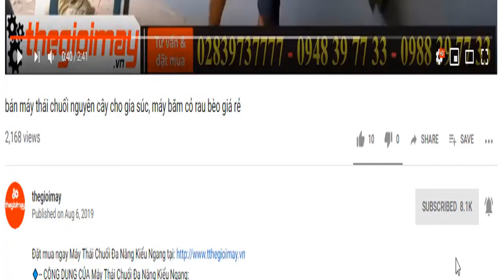máy thái chuối takyo tk3000 làm thức ăn chăn nuôi | xuất sưởng để gửi về đại lý bám máy chăn nuôi